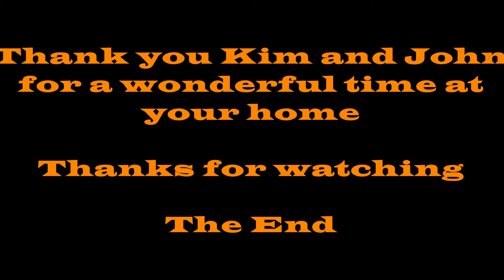thanksgiving at kims 11 22 18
Thanks Kim, we Love you.